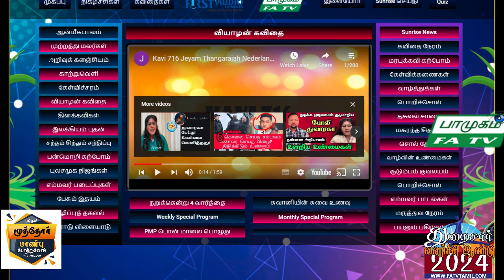21.03.2024, வியாழன் பாமுகம், FATV TAMIL LONDON, FirstAudio, Vaani NadaMohan,